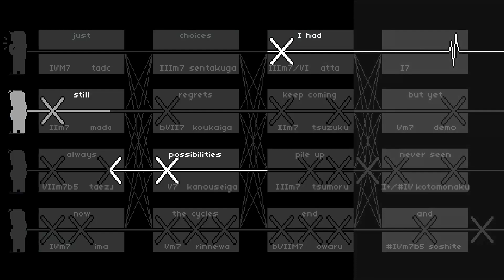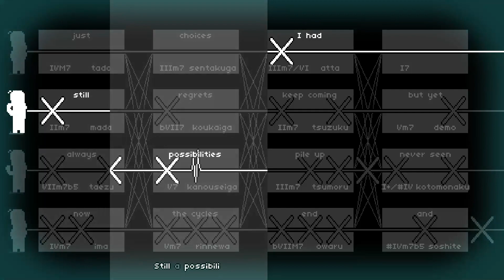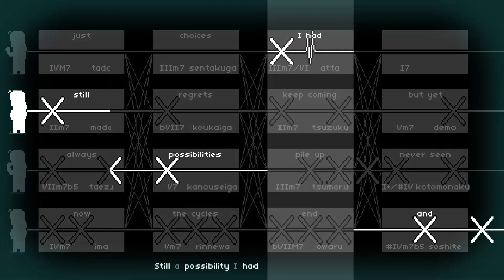RHYTHM DOCTOR CUSTOM - I Just Had a Choice [S+] [Medium]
76ms Offset & 0 Visual Offset
Creator: SomeDee